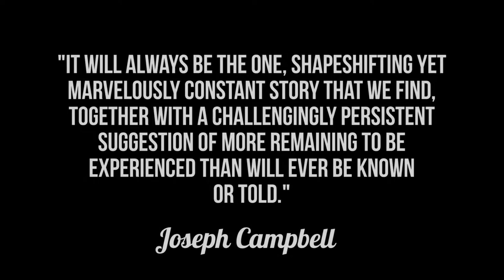Why the Monomyth is Important to Understand for Your Writing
The Monomyth, created by scholars such as Joseph Campbell, is important for you to understand as a writer, storyteller and human being; and will benefit your writing, screenwriting and roleplaying.  In this video we'll briefly introduce and look at why the monomyth is important for your writing, story telling and creativity.

These are aimed at writers with writing tips, screenwriters and screenwriting tips and roleplayers who want to write for their RPG campaigns., and improve your story telling.

Recommendations

    "The Hero With a Thousand Faces",
                                      by Joseph Campbell:
Amazon US
Amazon UK

"Do Androids Dream of Electric Sheep" (inspired Blade Runner),
                                      by Philip K. Dick:
Amazon US
Amazon UK

Canon 700D
RODE VideoMic Pro
Manfrotto 3-Way Tripod
Lens is an old, manual Canon 28mm 2.8 converted for use with the DSLR.
Soon I’ll be swapping to a Canon EF-S 10-18mm with IS and STM.

Best regards, keep writing and story telling.

Danyal